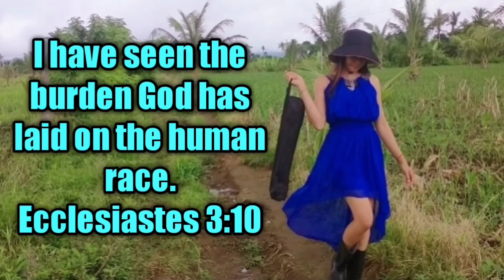Healthy Afternoon Snack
*If you're new to my channel please read my  bio☺️

Hello BB's, it's a hot afternoon and I'm with my nieces and nephews, I decided to cook a healthy meryenda for them. From a freshly picked crops here in our farm.

Ingredients:
Quaker Oats
Milk
Sugar
Water
Sliced Carrots
Sliced Bananas

Thanks friend for being my videographer☺️

Inspired Vlog by: Promdi Boy | Gayyem Ben | Kasister Merry | Liziqi | Dianxi Xiaoge | Polin Lifestyle | Longmeimei | Awar Kawar

Song : Jungle Sound with birds
Title : Relaxing music